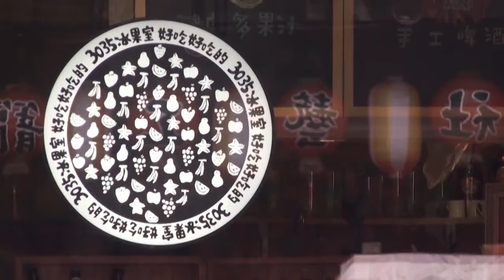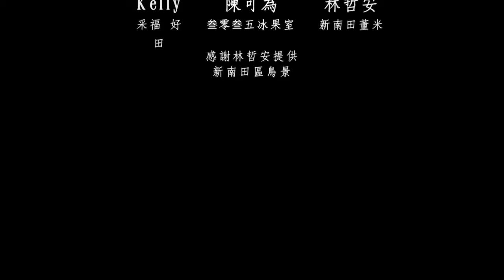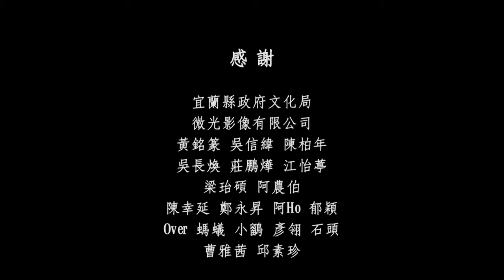糧心的五種溫度之《咖哩飯》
咖哩飯｜賴俞今、吳琦鋆｜11'42"｜2016｜紀錄片

傳奇冰果室的神秘料理究竟是什麼呢？一道菜、三個人會融合出怎樣黯人銷魂的滋味…

【拍攝地點】宜蘭市参零参伍冰菓室

【導演簡介】
賴俞今，台灣藝術大學視傳系，因愛上宜蘭的好山好水，目前定居三星鄉，有個小小的工作間，從事設計和繪圖工作。

吳琦鋆(奇雲)，宜蘭人，臺灣師範大學生物系。畢業後返鄉踏查社區鄉土，探索不同的生活方式及價值。目前多從事在地人文影像工作。